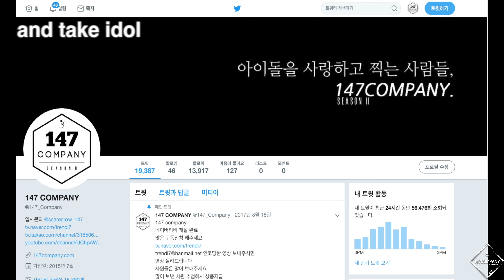EVERGLOW YIREN BonBonChocolat 에버글로우 이런 봉봉쇼콜라 4k BY 147Company 190318 쇼케이스 직캠 fancam